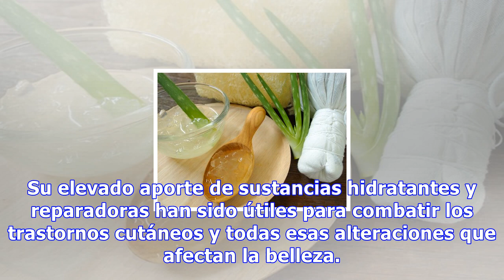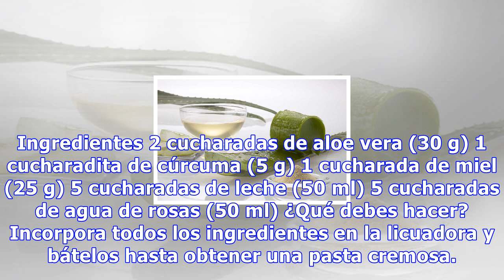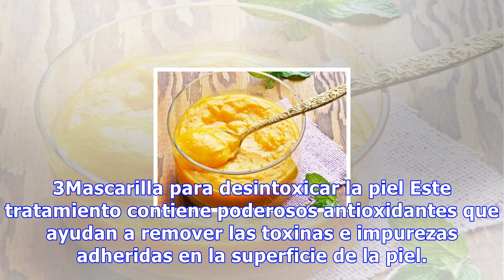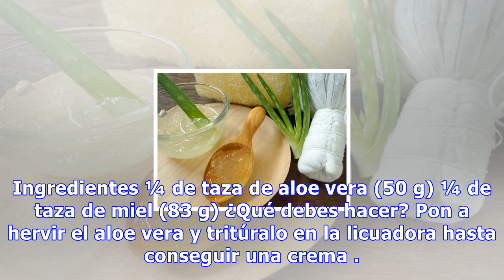7 mascarillas con aloe vera para cuidar tu cutis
7 mascarillas con aloe vera para cuidar tu cutis
7 mascarillas con aloe vera para cuidar tu cutis El aloe vera es un ingrediente muy adecuado para todo tipo de pieles, por lo que podemos incluirlo en diferentes mascarillas para cuidar de nuestro cutis 0 Compartidos Las propiedades del gel de aloe vera se han aprovechado desde la antigüedad en lo q...